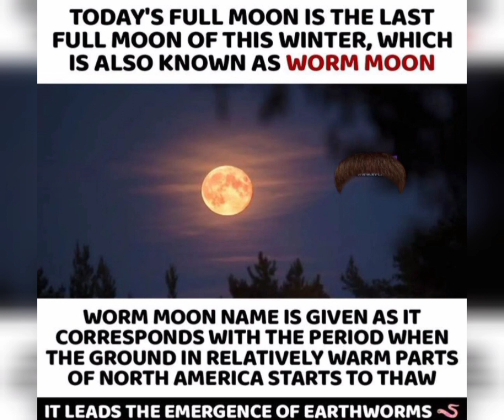this is how I celebrate holi today❤❤❤ 🔥🔥